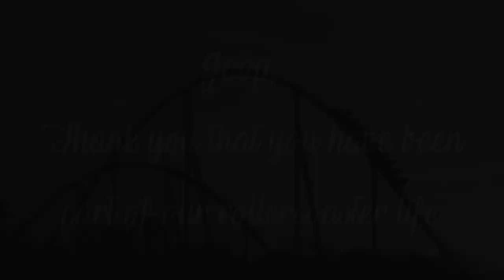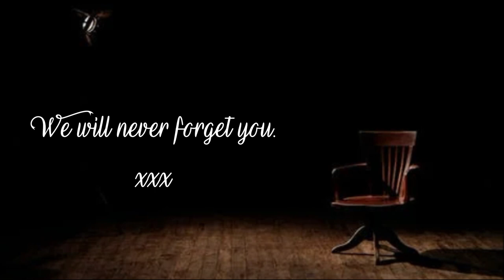Jonnie Mulder & Sabine ter Huurne - Rollercoaster